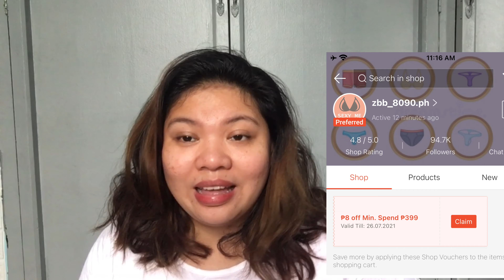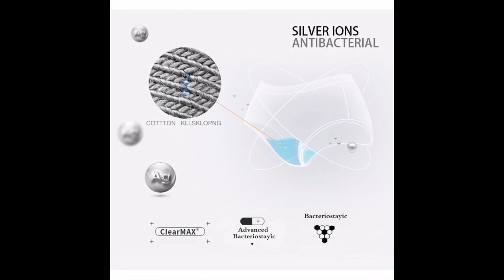Shopee & Lazada haul || Mura pero mukhang MAHAL || Aj Parma